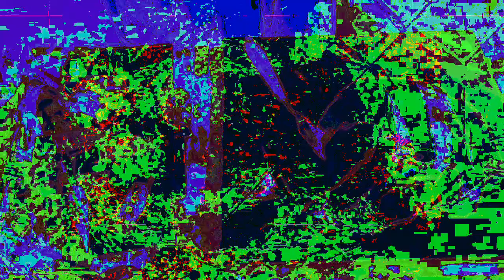Movie 22 12 05 12h32m03s new video set separate realities 3 *Photosensitivity Warning*